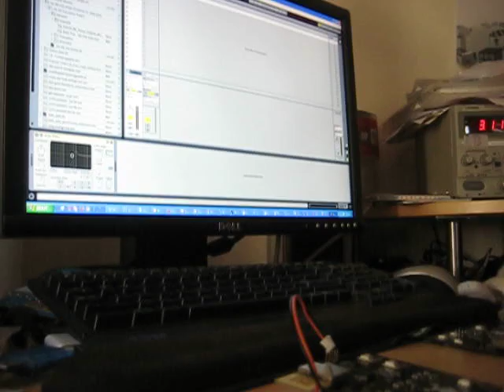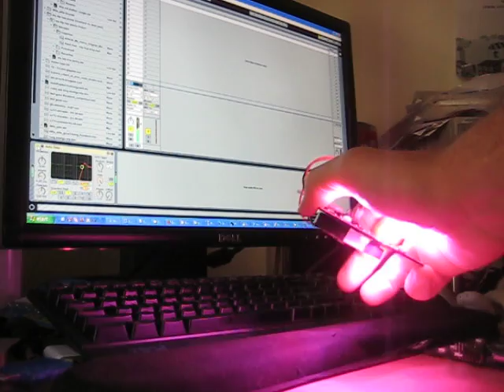Wireless Accelerometer-based MIDI Controller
These prototype custom accelerometer boards transmit X-Y tilt data back to a receiver which formats and transmits it as a MIDI message.  The on-board LEDs also show the status of the tilt with red in one direction, blue in the other.

The refresh rate is approximately 20 times per second, with a small amount of hysteresis built-in to avoid constant MIDI traffic if the board is still.  Transmissions are are a 1Mbit data rate over a 2.4GHz link.

In this video, the two channels are controlling a filter in Ableton Live.

A few more details, as well as a pic of the receiver are on my flickr site: